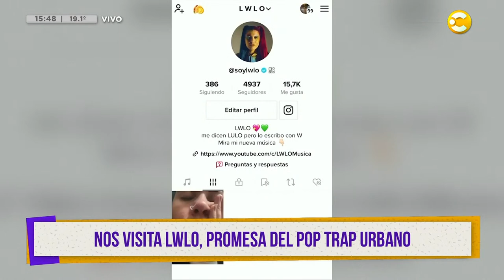Nos visita Lwlo, la promesa del pop trap urbano │ ¿QPUDM? │ 12-04-23